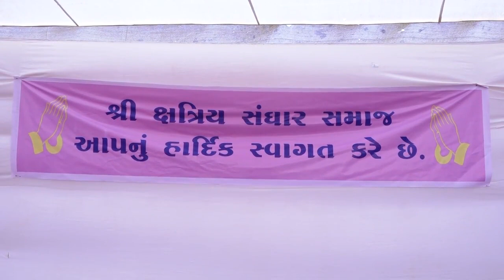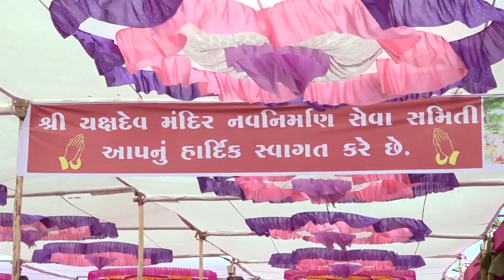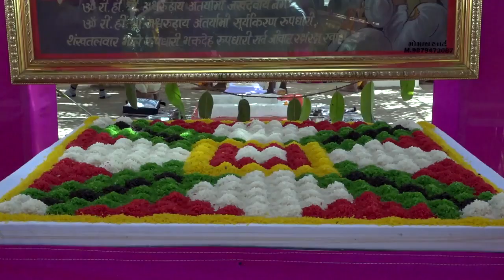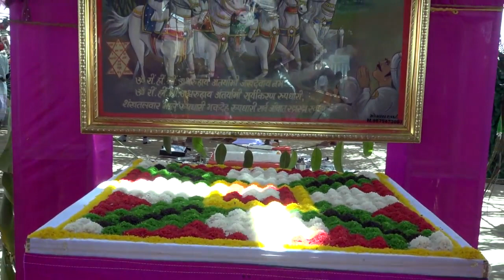kojachora yaxdev part 1